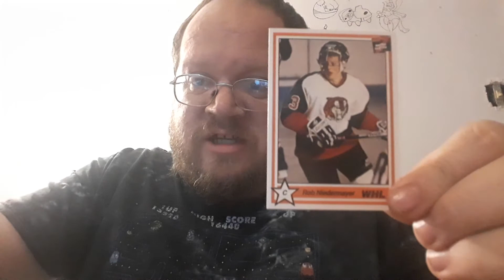Opening 1991 Whl Hockey Cards (360) - Danny The Man Parker